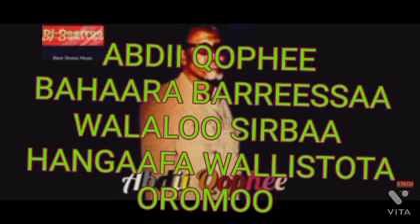ABDII QOPHEE MOOTII SIRBAA OROMOO MUSIC